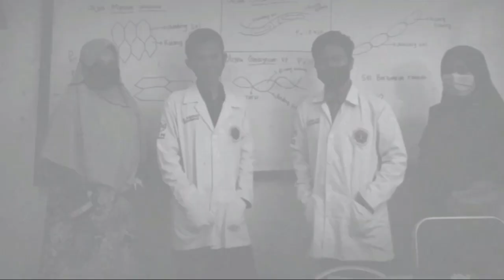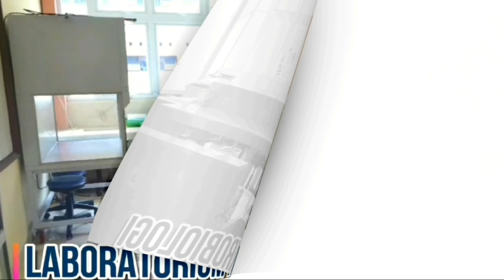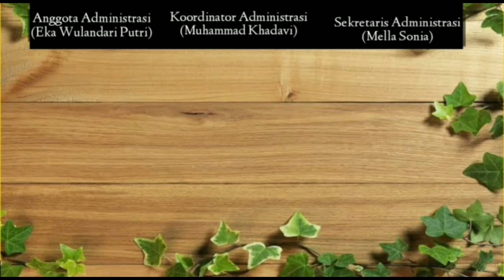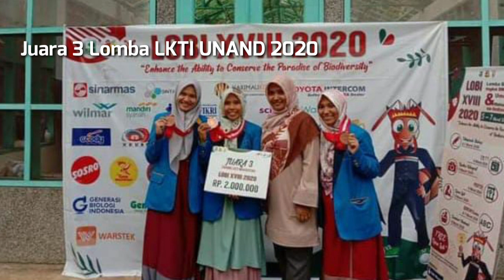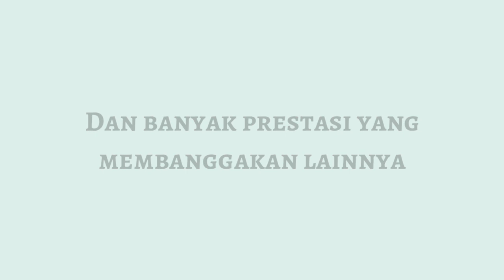PBAK 2021 IAIN Batusangkar HMJ Biologi